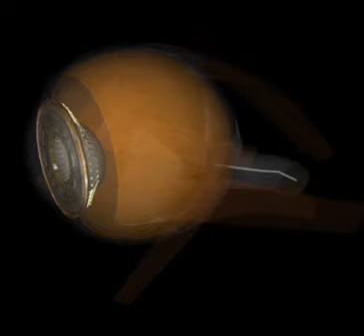occhio - body - eye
occhio
body - eye